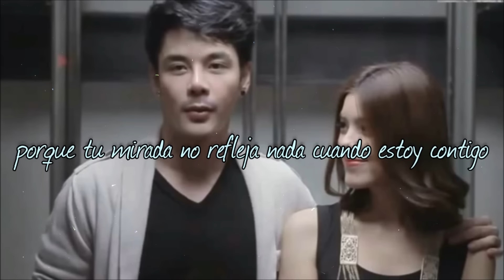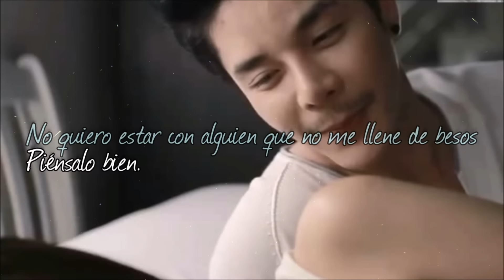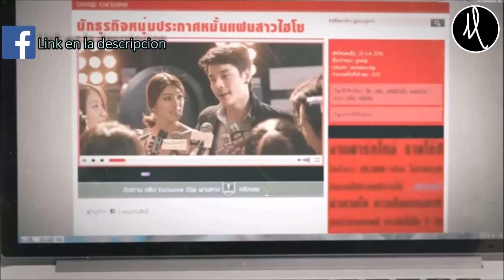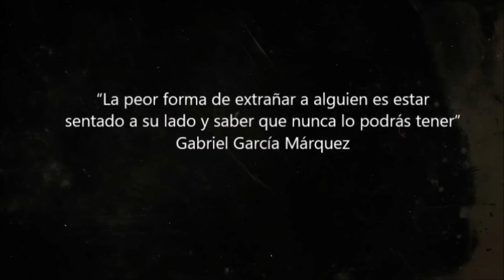Michael Rojas- ATADO A TU RECUERDO [LETRA][Lo Mas Nuevo][2016]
Autor: Michael Rojas.